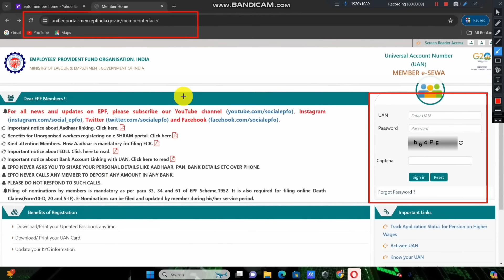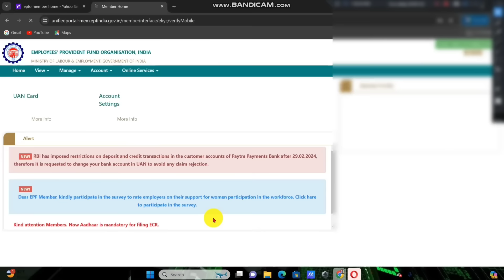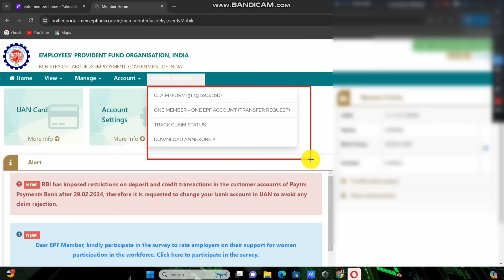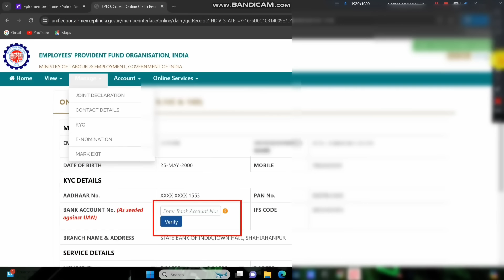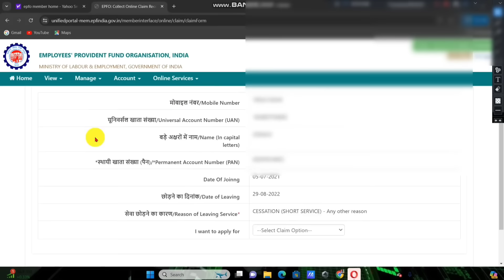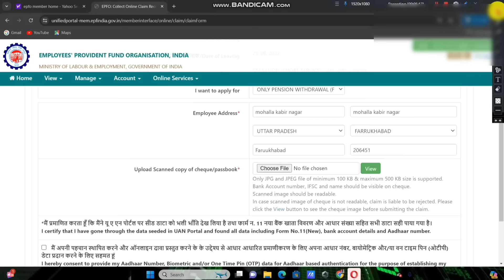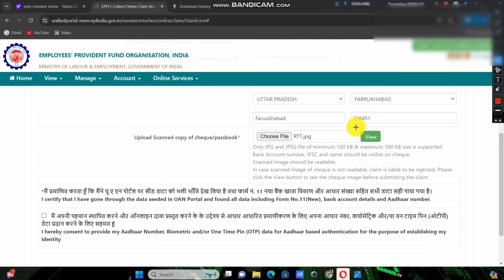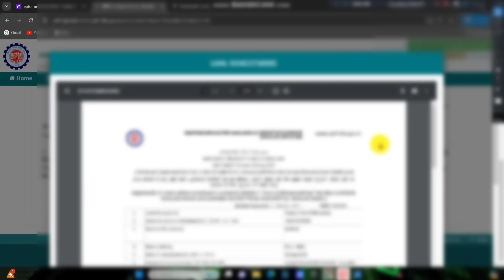🔴 PF Pension Withdrawal Process 2025 | Online pf ka pura paisa kaise nikale 2025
🔴 PF Pension Withdrawal Process 2024 | Online pf ka pura paisa kaise nikale 2024 | PF Withdrawal

how to withdraw pf pension online

epf pension withdrawal process online

pension withdrawal

pf pension claim

epf pension withdrawal

pf withdrawal

pf
epf

epfo

uan

uan login

pf pension kaise check kare

epfo india

epf rules

epf act

PF Ka Pension Kaisa Nikale 2024

PF Ka Pension Kaise Nikale 2024

PF Pension Kaise nikale

PF Pension Kaise Nikale 2024

pension kaise nikale

PF me se Pension Ka paisa nikale

PF Ka Pension Kaise nikale

epfo

eps

pf

eps 95

Pension का पूरा पैसा निकालने का नियम

Pension ka Pura paisa kaise nikale

pension ka paisa kab nikal sakte hain

pension ka paisa kitne din mein aata hai

pf pension ka paisa kab nikal sakte hain

pf pension ka paisa form 10c

pf pension ka paisa kaise check karen

pf pension ka pura paisa kaise nikale

pf aur pension ka pura paisa kaise nikale

form 10c kya hai

pf

Technical Mukabla

epfo

epf

pf

uan

uan login

pension kaise nikale

pension withdrawal

pf withdrawal

epfo login

epf act

epf rules

old pf pension withdrawal

full pension withdrawal process

Online PF ka pura Paisa kaise nikale November 2024

Online PF withdrawal New Process July 2024

Jaldi PF ka paisa kaise nikale 2024

Mobile se PF ka pura Paisa kaisa nikale 2024

EPFO

PF